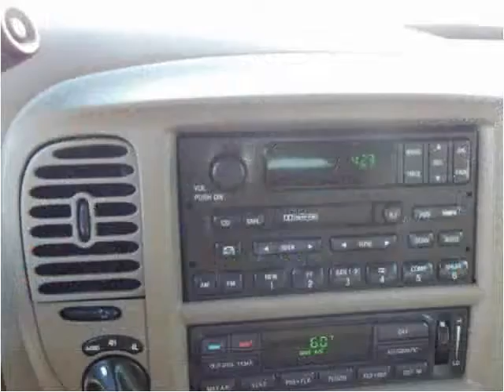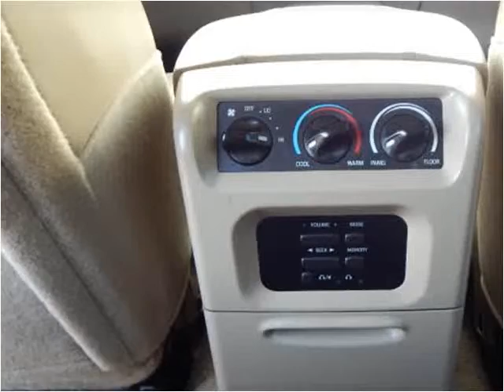2001 Ford Expedition Used Cars North Kansas City MO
This 2001 Ford Expedition is available from ARC Auto Store.